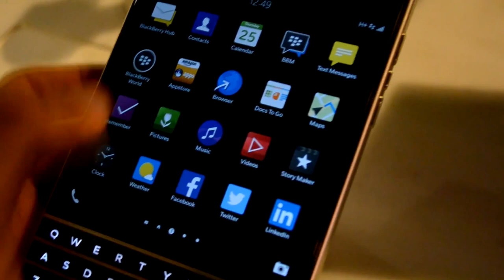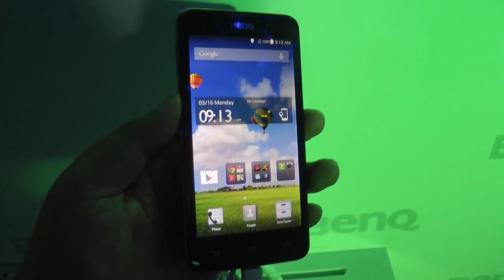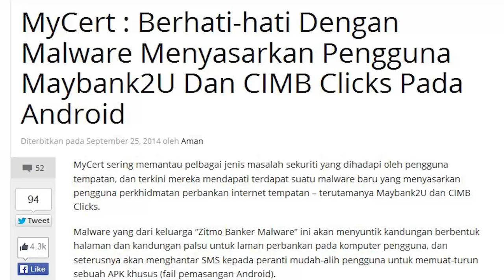Mingguan Amanz - BlackBerry Passport, Lumia 830, BendGate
Salah satu topik utama yang menjadi fokus ramai di media sosial dan pelbagai web sepanjang minggu ini adalah berkaitan dengan iPhone, dimana beberapa pengguna mendapati ia mudah bengkok - terutamanya apabila diletakkan didalam poket seluar. Perkara ini menjadi salah satu bahan ejekan ramai diseluruh dunia, termasuk beberapa jenama terkemuka.

Selain daripada itu, beberapa peranti baru telah diumumkan untuk pasaran Malaysia, dimana antaranya adalah BlackBerry Passport, Nokia Lumia 735 dan juga Lumia 830. Sony Xperia Z3 turut telah mula dijual pada minggu ini di Malaysia.

Dan akhir sekali, beberapa aplikasi baru telah diperkenalkan sepanjang minggu ini, dan salah satu yang menjadi fokus ramai adalah aplikasi permainan lumba kereta ala Temple Run daripada Gameloft, iaitu Asphalt OverDrive.

Kredit Video iPhone : Unbox Therapy